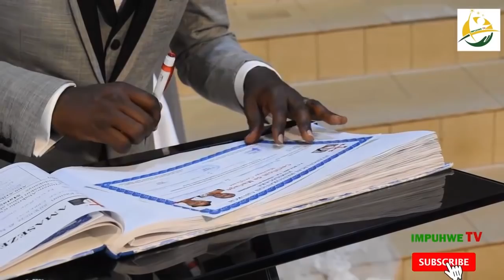Ev Kwizera Emmanuel &Coco bakoze ubukwe bw'amateka| Yasezeranye na Mukuru w'Umugore we witabye Imana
Hano kuri IMPUHWE TV twibanda ku biganiro byerekeranye IYOBOKAMANA, IMIBEREHO N'UBUKUNGU. Inkuru zacu ziba zigamije kwigisha no gukorera ubuvugizi ababukeneye.

IMPUHWE TV is a channel with editorial line specialized in EVANGELISM, SOCIAL AND ECONOMIC DEVELOPMENT. With the aim of educating and advocate for people in needs.